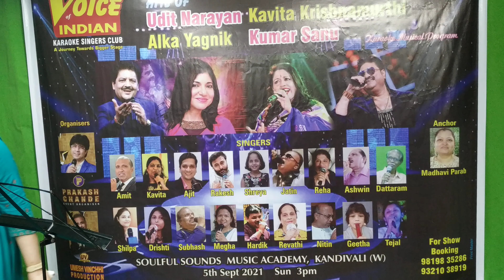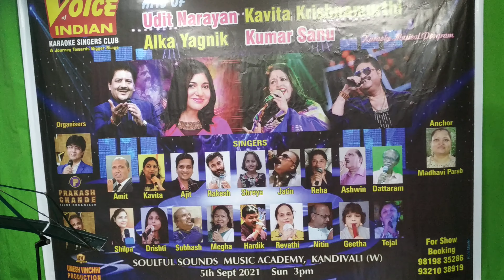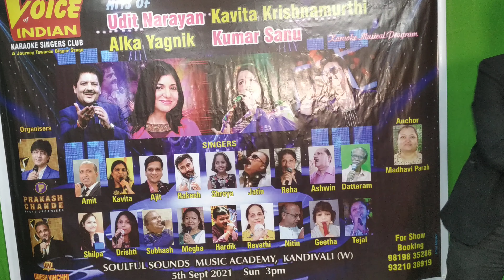9 September 2021